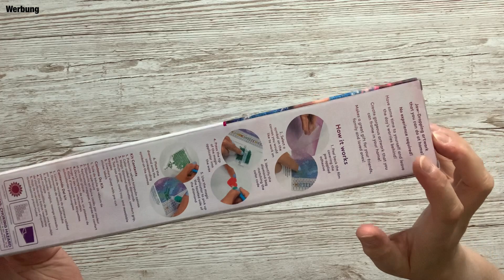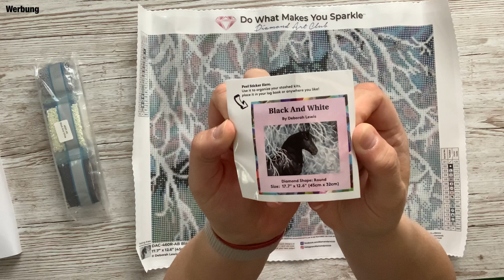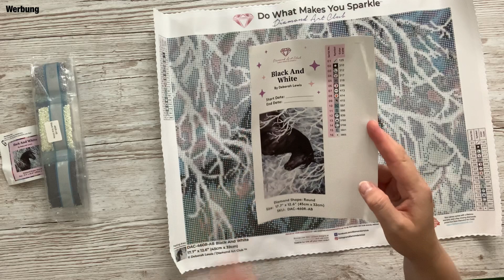🐎Diamond Painting Unboxing / Haul🐎 Diamond Art Club🐎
Herzlich Willkommen auf meinem Kanal „Ulisdiamondpainting“ 😊

Habt viel Spaß beim Video schauen 🥰

Ich freue mich über eure Kommentare oder ein 👍🏻, wenn euch das Video gefallen hat💕